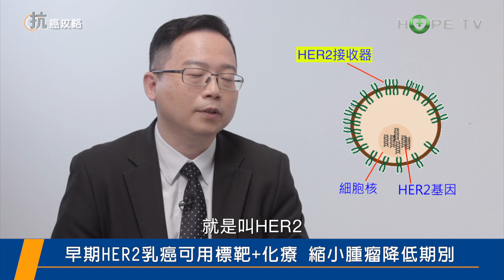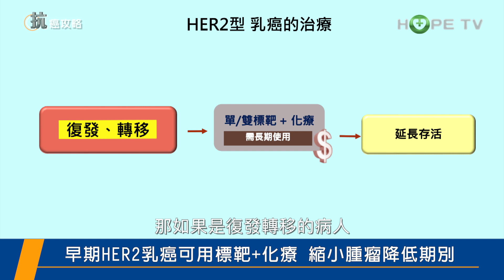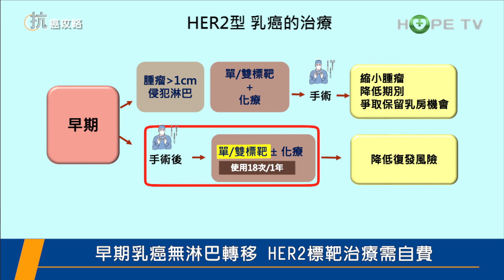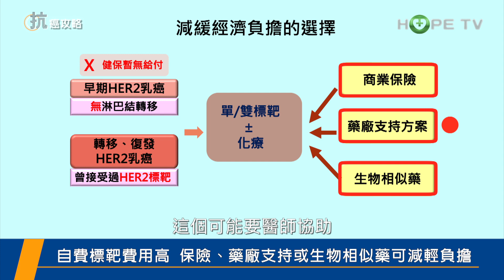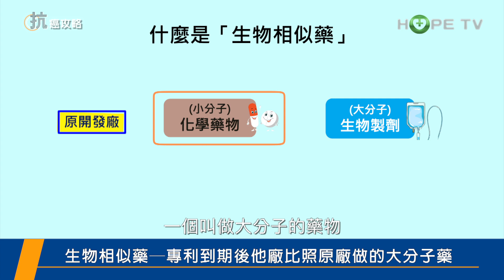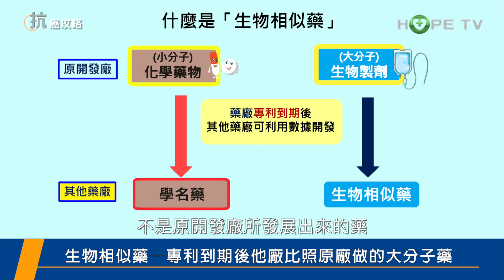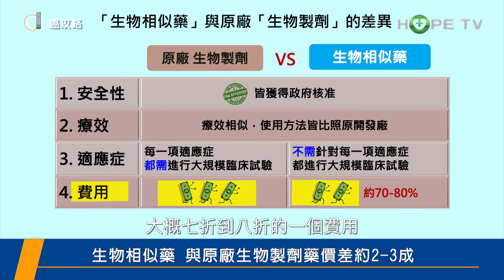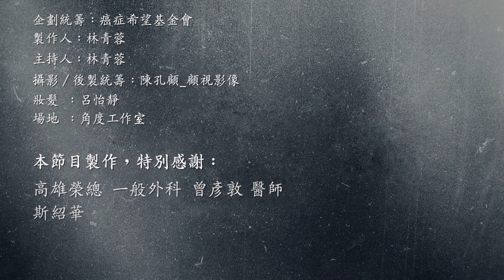乳癌治療生力軍：HER2標靶生物相似藥〡ft.高雄榮民總醫院一般外科 曾彥敦醫師〡【抗癌攻略】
什麼是生物相似藥？藥效、安全性、適應症和原廠藥是一樣的嗎?什麼狀態下可以使用？使用後又要特別注意什麼呢？而HER2乳癌可以用生物相似藥嗎？使用時機為何？本集 抗癌攻略 邀請到 高雄榮民總醫院 外科部 一般外科 曾彥敦 醫師，為大家解析生物相似藥在HER2乳癌治療中所扮演的角色。

00:00 開始
00:43 早期HER2乳癌可以用標靶藥嗎？
04:23 早期乳癌無淋巴轉移 HER2標靶治療健保有給付嗎？
05:20 復發轉移長乳癌第二線HER2標靶健保有給付嗎？
06:39 生物相似藥費用和原廠藥一樣嗎？
07:24 生物相似藥是什麼？
08:38 生物相似藥藥效如何？
12:15 可以治療中途換藥嗎？